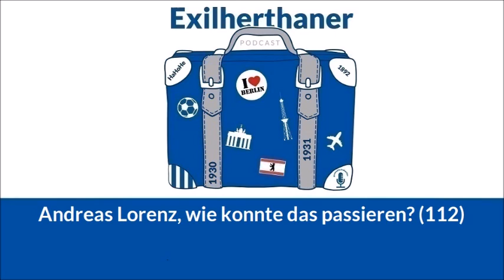Andreas Lorenz, wie konnte das passieren? (112)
Abstieg in die 2. Liga, schlechter Saisonstart, fragwürdiger Trikotsponsor, wie konnte das passieren? Das jährliche Gespräch mit Andreas Lorenz (in Kaiserslautern) soll uns die Augen öffnen. Wir sprechen über Herthas Manager und natürlich über die schmerzliche Niederlage zu Hause gegen Wiesbaden.

129 Minuten Hertha für die Ohren.

Kapitelmarken
00:00 Intro
11:41 Trikotsponsor Crazybuzzer
24:36 Wie konnte das passieren? - Herthas Manager
29:34 Dieter Hoeneß
42:52 Michael Preetz
56:20 Fredi Bobic
01:17:17 Benny Weber
01:23:00 Hertha BSC - SV Wehen Wiesbaden = 0:1
01:41:35 Toni Leistner
01:51:30 Wo bleibt die Ansprache an die Exilherthaner?